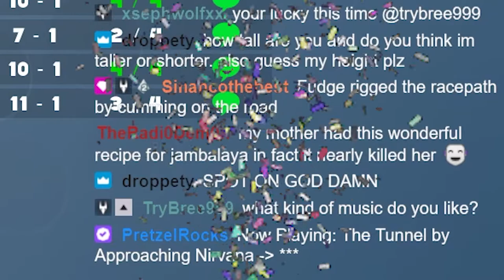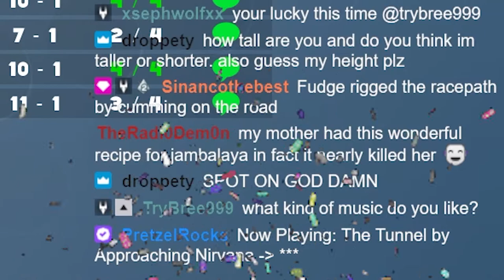Debut and QNA?!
I always stream Monday, Wednesday and Friday on twitch feel free to drop by!!

                           DDMewVT - ???

Got fan art this is new but if you have some spare time it would be nice to have some fan art that I would put on the front of my vids preferably fox gamer inspired that would be great send it to:
and remember ill put the best fan art on the front of my vid and tell who did it!!!

and if there is any problems like copyright on my channel just message me and the vid will be taken down and the copyright dealt with.